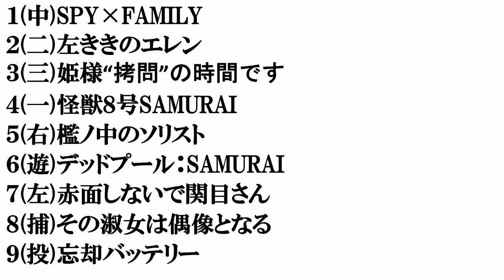ジャンプ+連載中漫画​で打線組んでみた​